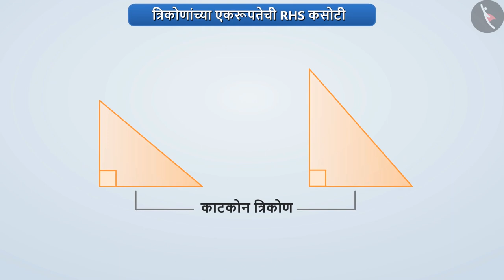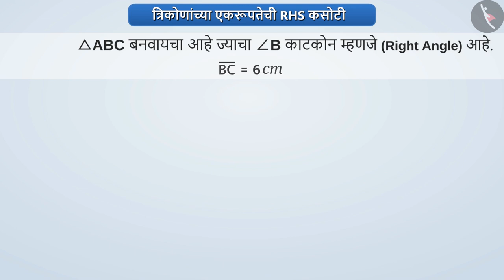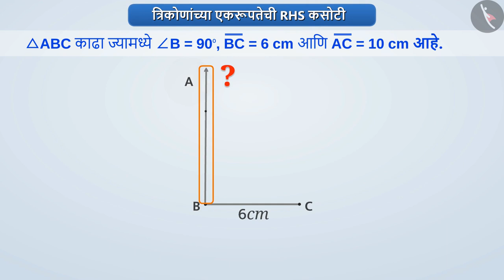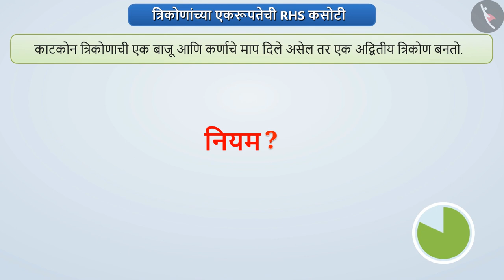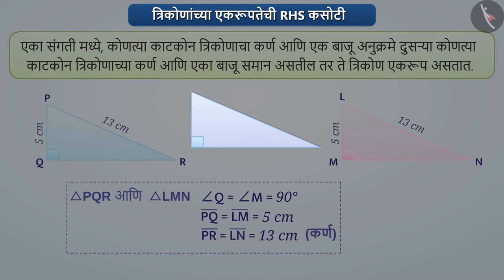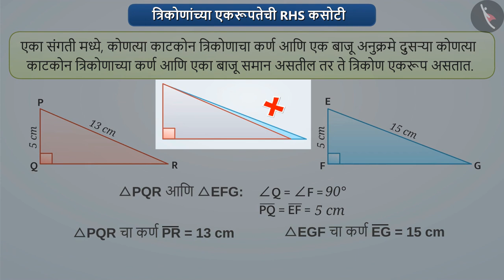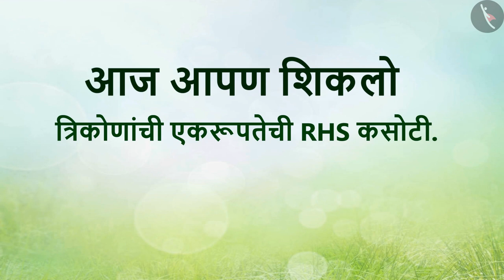त्रिकोणांच्या एकरूपतेची RHS कसोटी|Part1/3|RHS Congruence Criterion of triangles|Marathi|Class 7